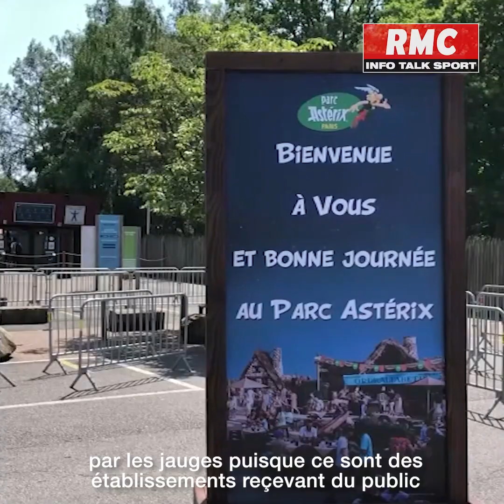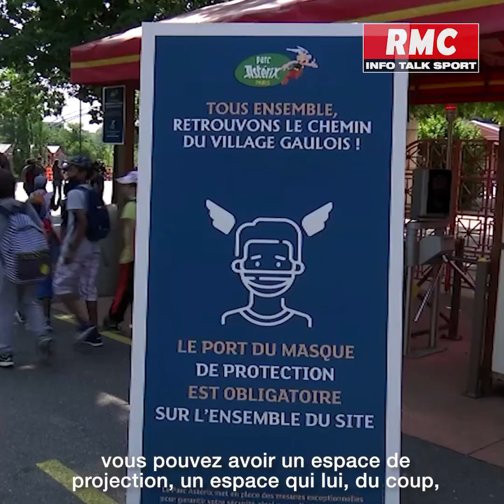Retour des jauges : les foires, salons et parcs d’attractions ne seront pas concernés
Le ministre du Tourisme et des PME Jean-Baptiste Lemoyne l’a annoncé ce jeudi sur RMC : les foires, salons et parcs d’attractions ne seront pas concernés par les nouvelles jauges de 2 000 personnes en intérieur et 5 000 en extérieur.